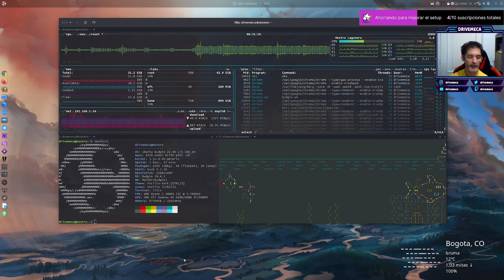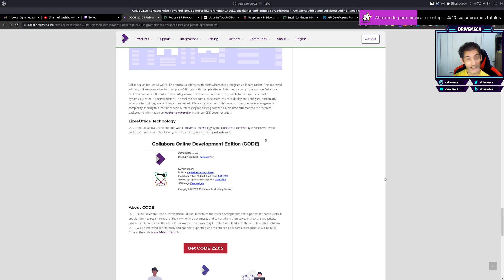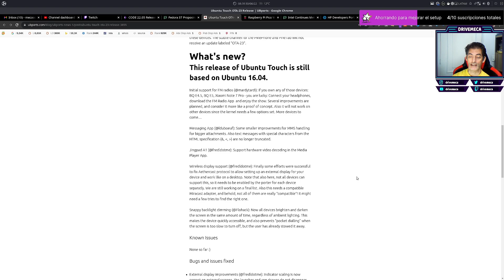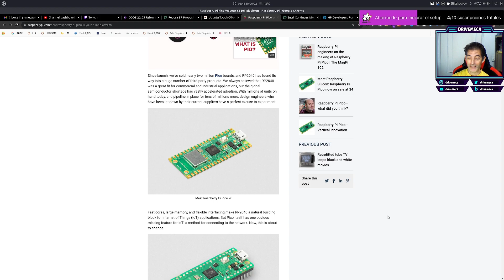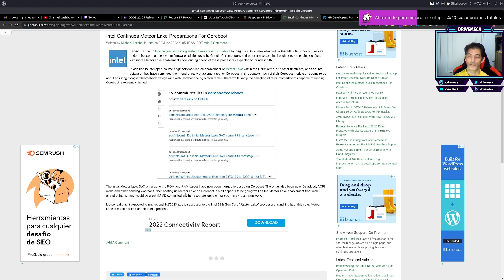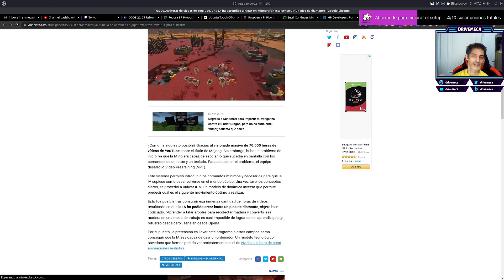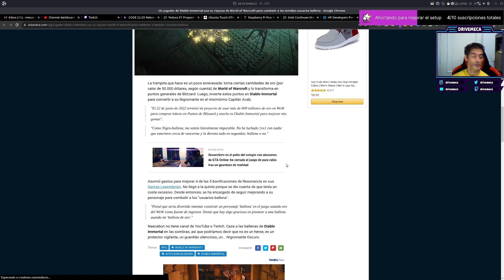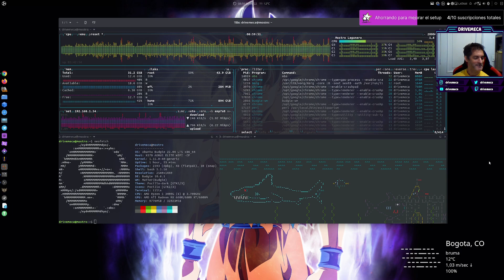Noticias a lo DriveMeca - Jueves 30 Junio de 2022